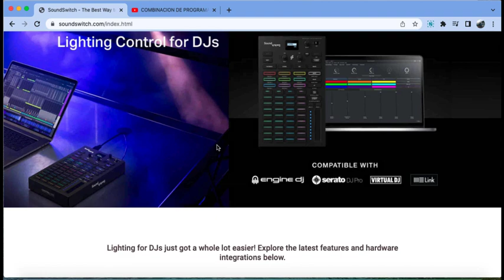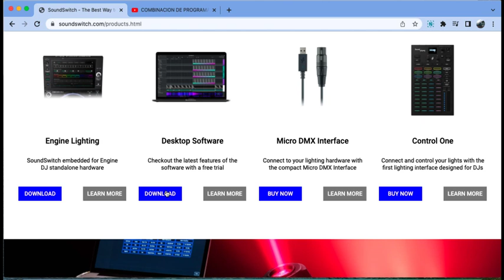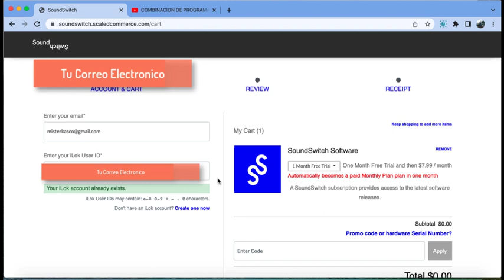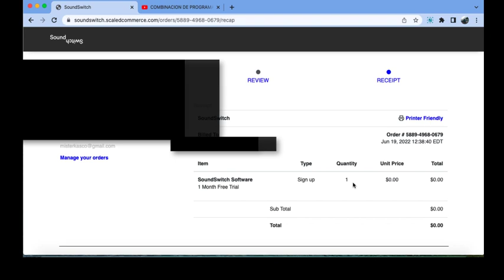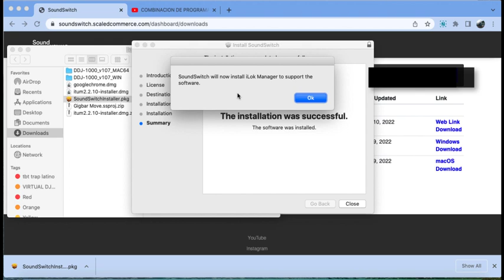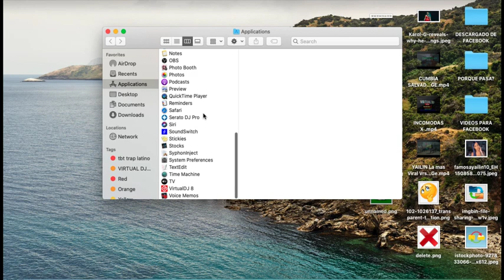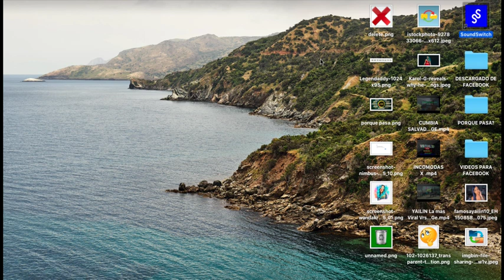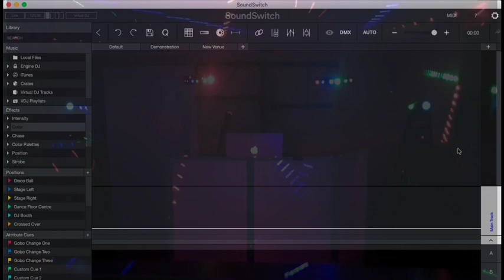Combinacion De Programas VIRTUAL DJ FT SOUND SWITCH Video 2 de 4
Combinacion De Programas  VIRTUAL DJ FT SOUND SWITCH Video 2 de
PUNTOS A SEGUIR

CABLE POR ADQUIRIR ESTA VALORADO EN 39.99 DE LA PAGINA OFICIAL SOUND SWITCH
PUEDES SER ADQUIRIDO EN PAGINAS COMO EBAY O AMAZON POR MENOS DINERO
NECESITAS UNA TARJETA DE CREDITO O CUENTA PAYPAL PARA PODER CREAR UNA CUENTA Y ENTONCES PODER DESCARGAR LA APLICACION SOUNSWITCH